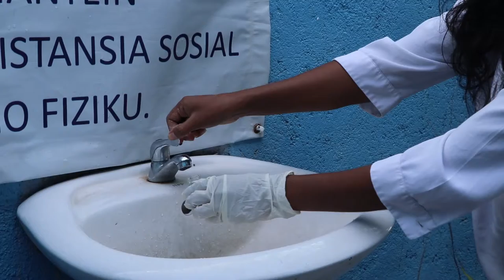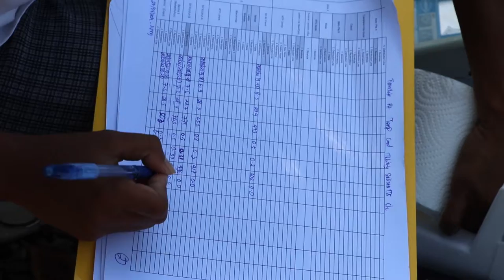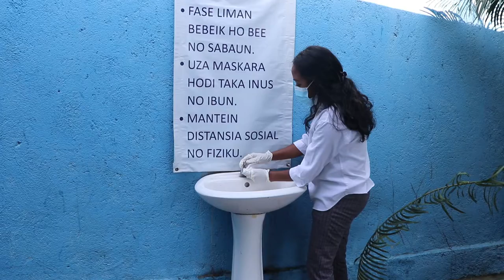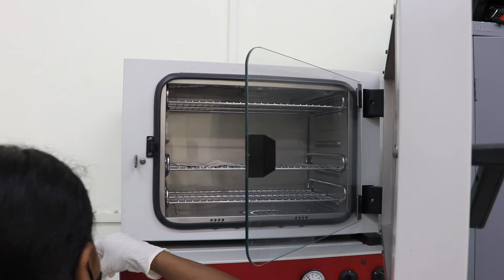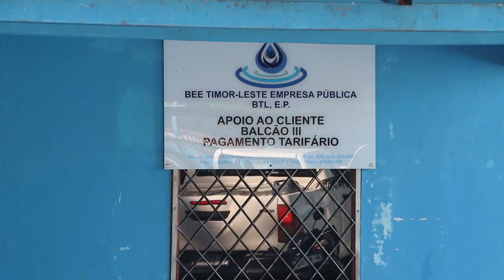Prosesu Tratamentu no Kontrolu Bee Moos.